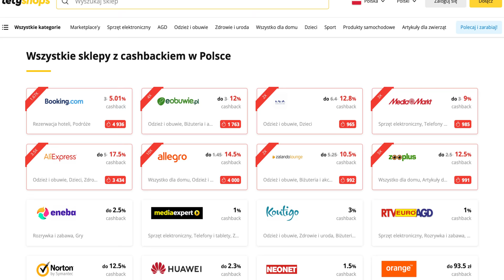ZMYWAK: JAK ZOSTAŁEM KIEROWCĄ CIĘŻARÓWKI w UK? [feat. Mariola pomóż!]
Jak w czasach ogromnego zapotrzebowania na kierowców ciężarówek w UK zostać kierowcą ciężarówki w UK? Przed Wami śmiertelnie poważny instruktaż. Pamiętajcie, za sukcesem każdego mężczyzny stoi... kobieta, która coś tam krzyczy, a on nie rozumie.

Jakiś czas temu ogarnąłem sobie prawo jazdy kategorii C+E. Było dziecinnie prosto i praktycznie ciągle z górki - po szczegóły zapraszam do filmu. Chciałbym, aby to dobrze wybrzmiało: jak dobrze być przy osobie, która zawsze wesprze ciepłym słowem.

Aby nieco otrzeć konfiturskie łzy, zapraszam na mój patronite :) Zebrała nam się tam już niemała społeczność - póki co proponuję moim patronom wcześniejszy dostęp do filmów oraz totalną dominację napisów końcowych.

Tych pięciu / sześciu widzów kanału nie znosi, kiedy proszę Was o drobne na kawę. Zawsze możecie zrobić im na złość i wrzucić mi jakieś drobne na kawę. O tu:

Muzykę po raz kolejny dostarcza De Layna! Więcej jej masakrycznych beat'ów pod tym adresem:

Tomuś, kierowca wyklęty.